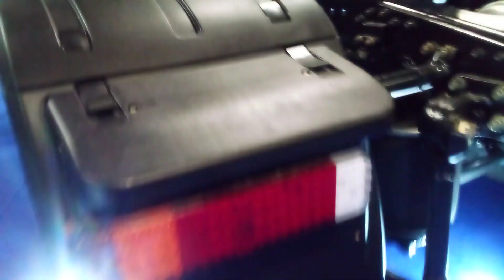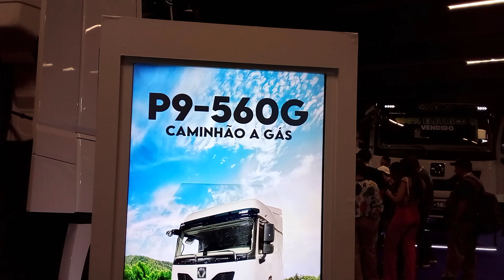FENATRAN: XCMG P9-560G Caminhão a Gás